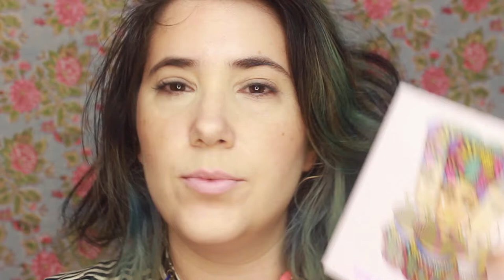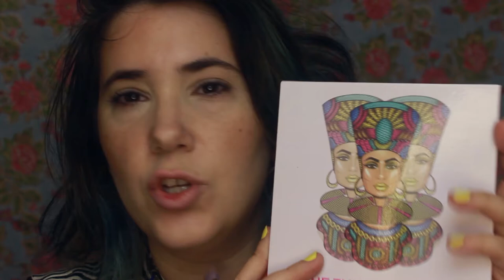מדריך לעפעף חתוך בגווני כתום וירוק | איפור קיצי נטול אכזריות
היי וזה! הנה המדריך מהסרטונים האחרונים שלי, מקווה שתהנו :)

תישארו בקשר!

*הקוד נותן לכן הנחה של 5 דולר ולי קרדיט של 5 דולר לרכישה הבאה*

*מקנה לכן 10 שקלים צבירה ראשונית ולי קרדיט של 5 שקלים*

|                 מוצרים שהשתמשתי בהם:                  |
* Colourpop - No filter concealer - light 10
* Kat Von D - Lock it setting powder - translucent
* Fenty Beauty - Matte match stix - Amber
* Gade - Velveteen blush and shimmer duet - 12
* Nabla cosmetics - Cream eyeshadow - Underpainting
* Juvia's Place - Zulu palette
* Colourpop - Pressed shadow - Deja Boo
* Essence - Lash princess mascara
* Kiko - Eyebrow pencil - 06
* bh Cosmetics - blacklight highlighting palette
* Colourpop - Lippie stix - Chi Chi
* Colourpop - Lux lipstick - Carousel